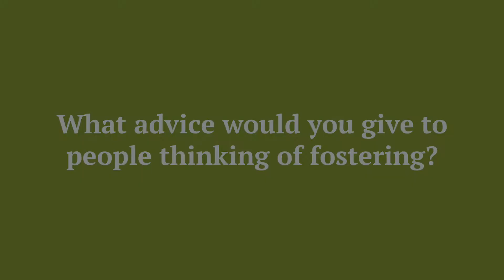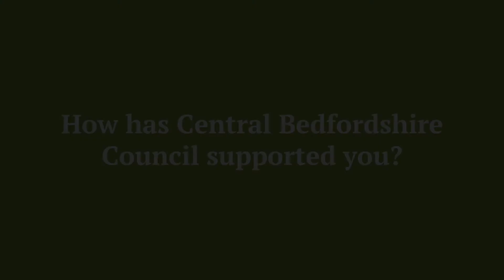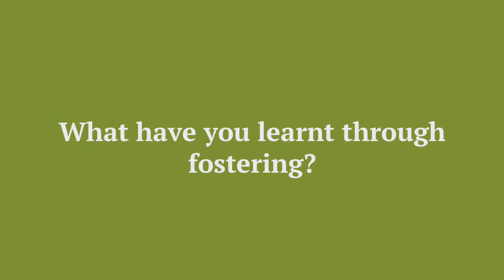Tina's fostering story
Tina talks about her fostering journey so far, the highlights and what you can do to take the next steps to find out more.